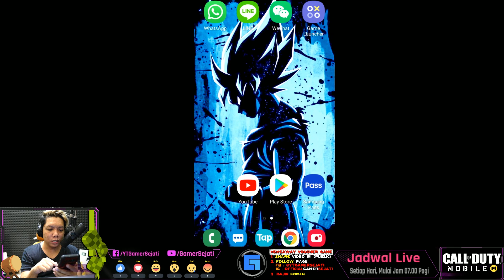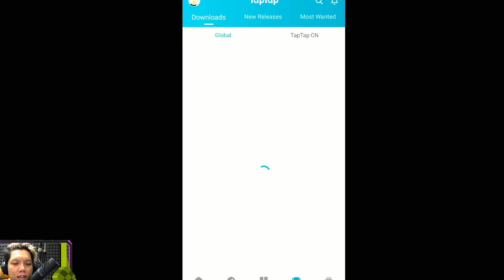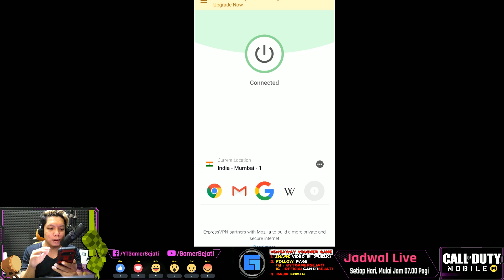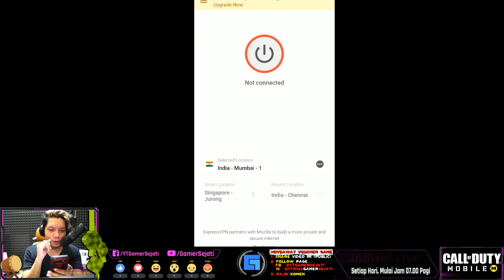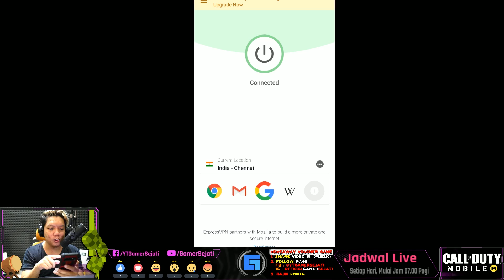COD Mobile | Rahasia Dapet PiNG 70an x Goodbye LAG !! 😱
🌟Suka CoD Mobile? Cek Playlistnya di

- Call Of Duty Mobile Indonesia -